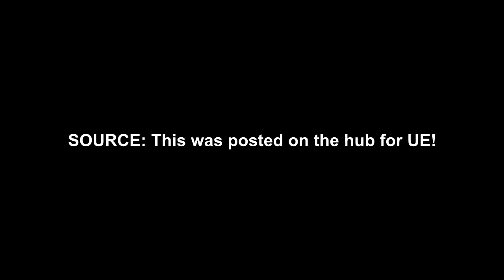How To Get FREE Exclusive Lit Skin! (Gears of War Ultimate Edition Skin)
Do you love Essence a lot too? Our Webshop is open NOW!

How To Get FREE Exclusive Lit Skin! (Gears of War Ultimate Edition Skin) was created under Microsoft's "Game Content Usage Rules" using assets from Gears of War, and it is not endorsed by or affiliated with Microsoft."